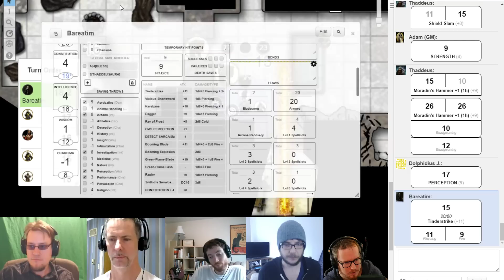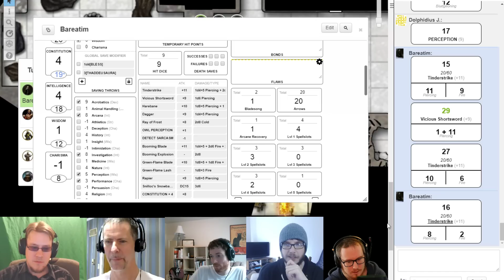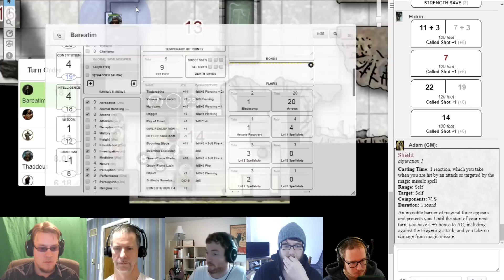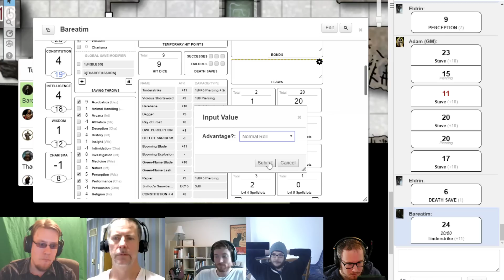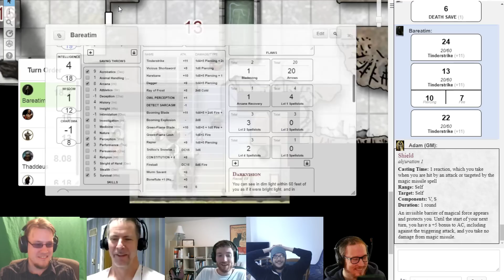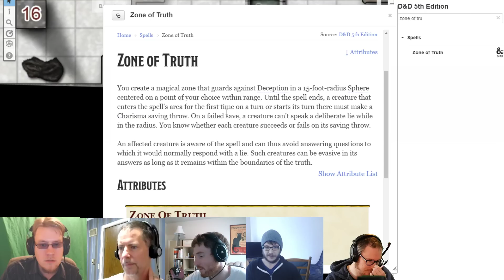D&D Season 4: The New Guy (Part 98)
Filthy playing Dungeons and Dragons (version 5e) with members of his gaming community. This season features Dungeon Master Adam (from Altf Four Gaming), Half-Elf Hexblade Chakolth (FilthyRobot), High Elf Bladesinger Bereatim (JoINrbs), Human Light Cleric Dolphidius (DolphinChemist), and Dwarf Vengeance Paladin Thaddeus the Lost (Kevin). I'm can't express how excited I am about this season, we've got a great cast and a great campaign lined up!

Please check out the excellent content of Adam's and JoINrbs's gaming channels.